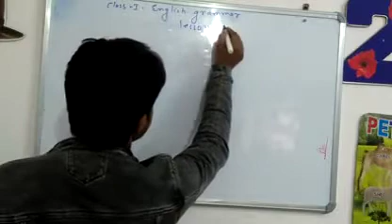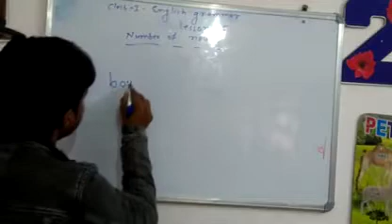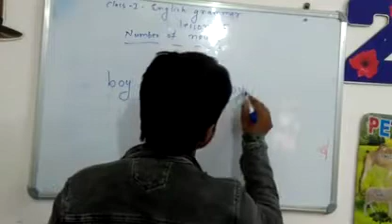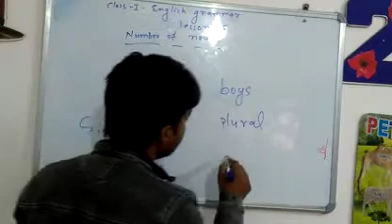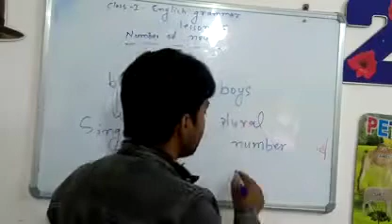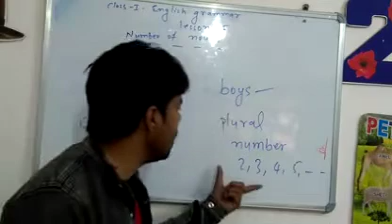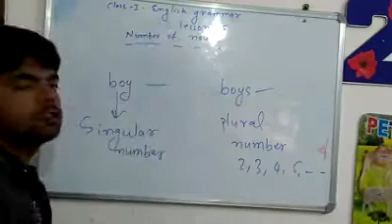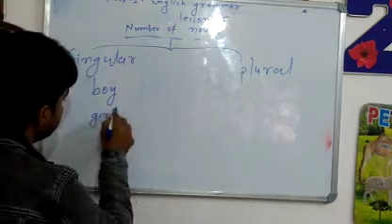class 1lesson 5